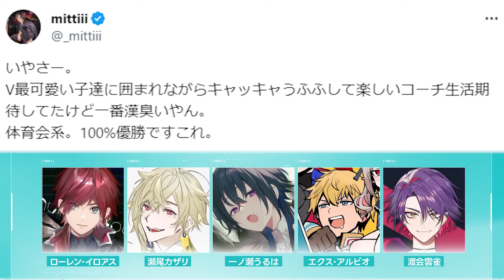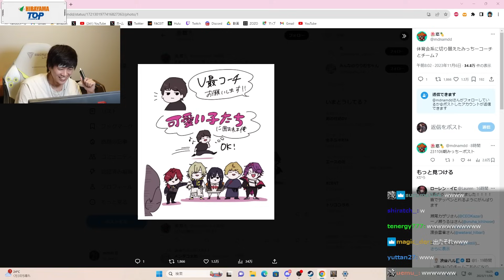【V最協A1】ローレンチームのコーチになった経緯について【VALORANT】【mittiii/みっちー切り抜き】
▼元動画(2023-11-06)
約８時間ぼーっとしてたのでぼーっとゲームしながら無限雑談漢
（配信日から60日でアーカイブは自動削除されます）

このチャンネルは本人様より許諾を得て運営しています。

※動画によって使用してない場合もあります。